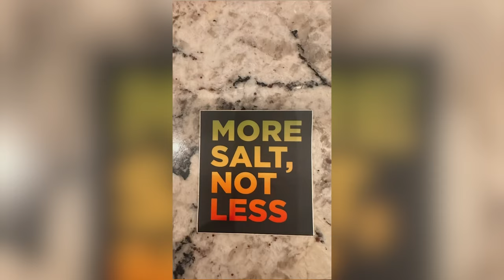UFC NOCHES RESULTS | WEIGHING IN #504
And Now 00:00
O’Malley vs Dvalishvili 14:52
Grasso vs Shevchenko 23:17
Ortega vs Lopes 29:19
Zellhuber vs Ribovics 41:29
Rodriguez vs Osbourne 48:13
Aldana vs Dumont 51:04
Torres vs Bahamondes 52:26
Jauregui vs Souza 52:58
Chairez vs Van 54:00
Canelo vs Berlanga 56:25
Collins vs McCourt 57:16
Powell vs Xavier 1:02:31
Trainer vs Urbonavicius 1:03:39
Diakiese vs Wilde 1:04:24
Colgan vs Sousa 1:05:54
Chandler vs Oliveira 1:10:01